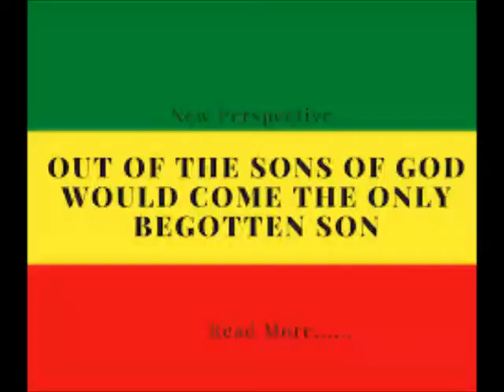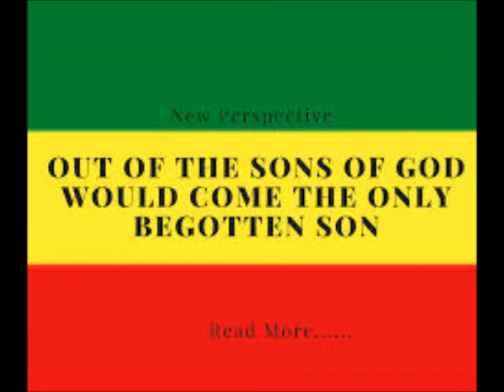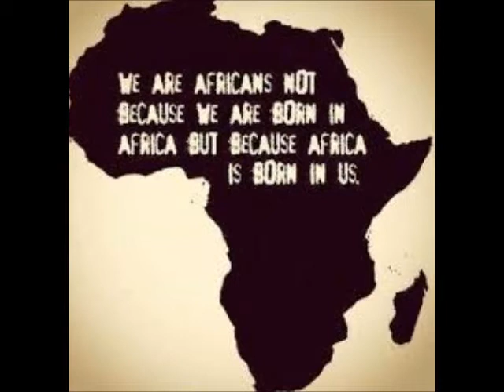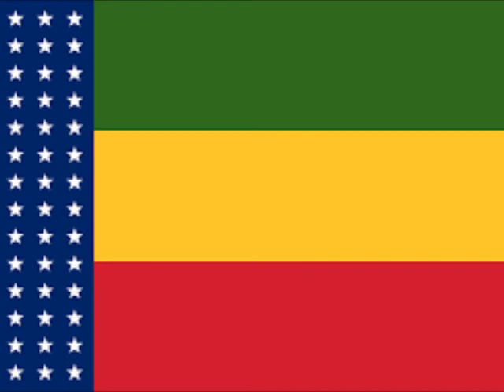THE UNITED STATES OF AFRICA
African History
by Rev. Sterling M.Means (pgs 139-`49)